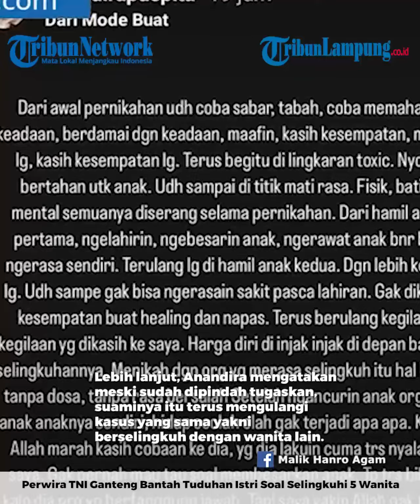PERWIRA TNI GANTENG BANTAH TUDUHAN ISTRI SOAL SELINGKUHI 5 WANITA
TRIBUNLAMPUNG.CO.ID  - Perwira TNI Ganteng Bantah Tuduhan Istri Soal Selingkuhi 5 Wanita